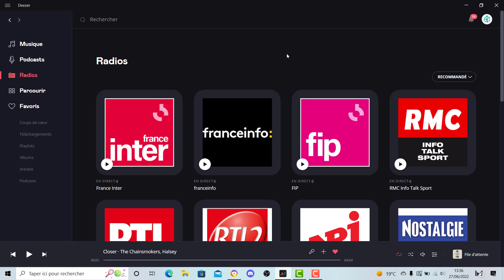Passer Deezer en mode sombre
Comment passer Deezer en mode sombre. Dans cette vidéo nous allons voir comment mettre l'application de streaming musical Deezer en mode noir pour par exemple se reposer les yeux.